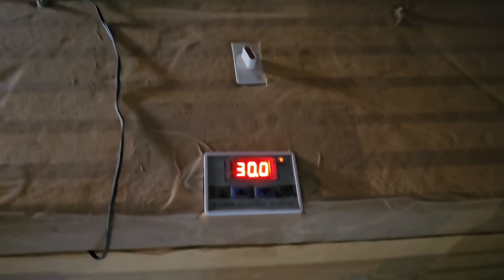Holi ka bajar garm he bater palan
Holi ka bajar garm he ketankaleb video garhwaPushkarpatakaBaharbater PalanChota hecriHoli Milanbater palan ki jankari hindibater palan in hindiquail farmingrangchjahechri